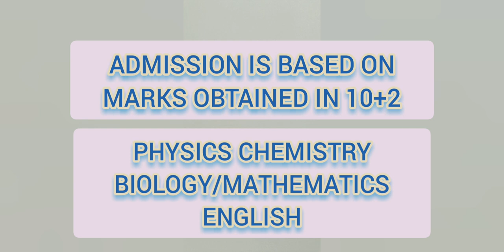B Pharmacy admissions at Baba Farid University//B.pharmacy admissions2023//BFUHS//JourneyWithJashan